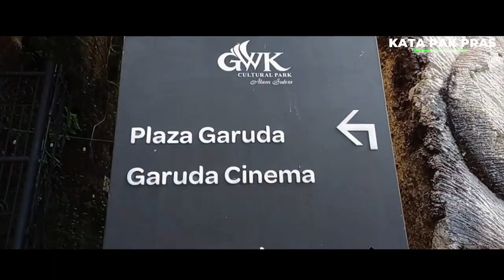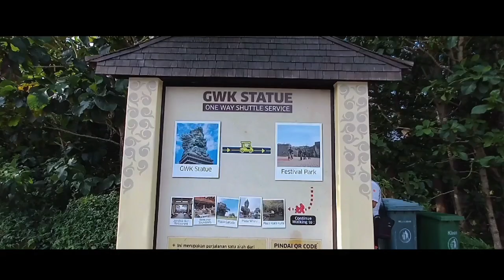BALI INDONESIA PARADISE OF ASIA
Untuk Kali ini saya persembahan karya Anak Bangsa ig:@mawanpandhovi dalam perjalanannya ke Bali .

Lengkong Lor Watumalang
Wonosobo Jawa Tengah
Indonesia